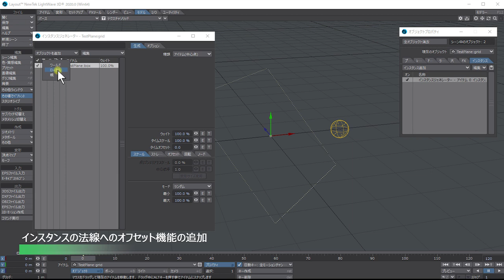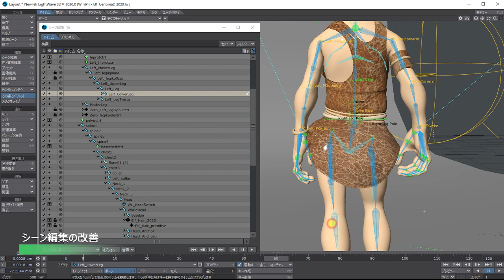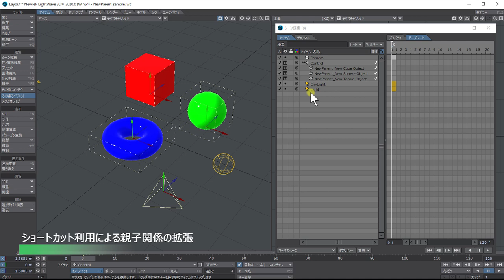LightWave 2020 新機能と改善点 紹介動画 その3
この動画では、アクションの中心：ローカルモードの追加、インスタンスの法線へのオフセット機能の追加、シーン編集の改善、ショートカット利用による親子関係の拡張、OpenGL表示の拡張を紹介しています。

LightWave 2020 日本語版製品ページはこちら。

LightWave 2020 日本語版体験版はこちら。